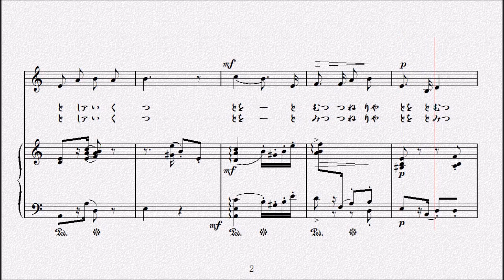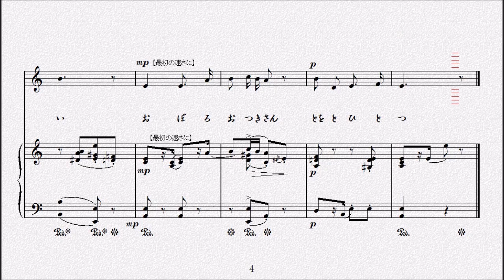おぼろお月さん 作詞 野口雨情／作曲 藤井清水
おぼろお月（つき）さん年（とし）ァいくつ
　　十（とを）と六（むつ）つ寢（ね）りや十（とを）と六（むつ）つ

　　十（とを）と三（みつ）つ寢（ね）りや十（とを）と三（みつ）つ

　　十三、七（なな）つにやまだ遠（とほ）い
　　おぼろお月（つき）さん十（とを）と一（ひと）つ